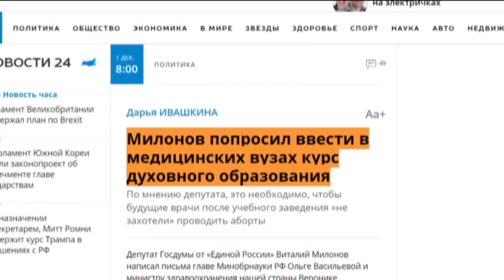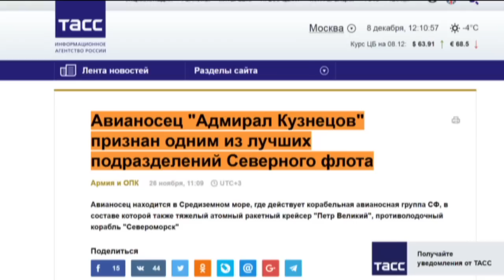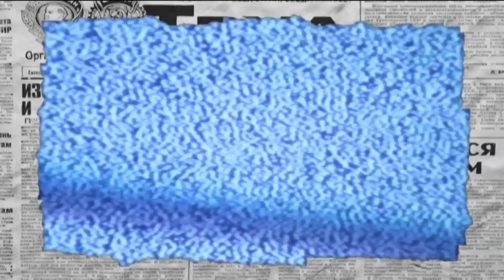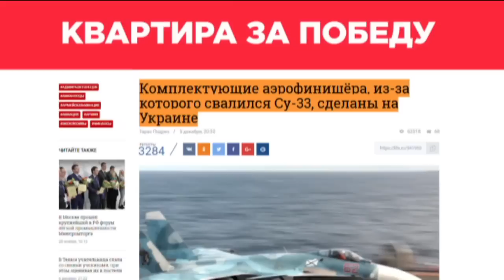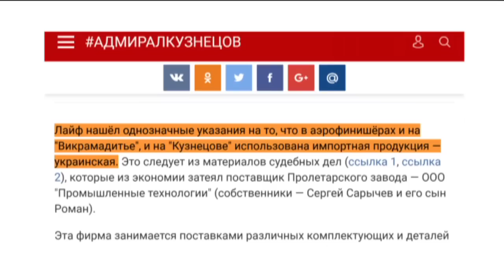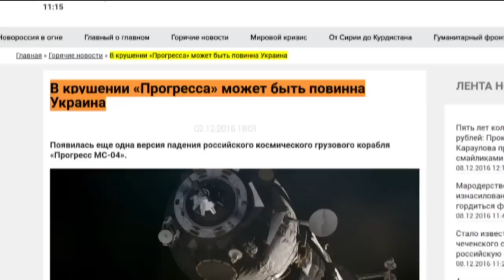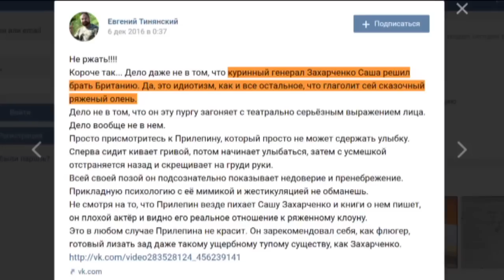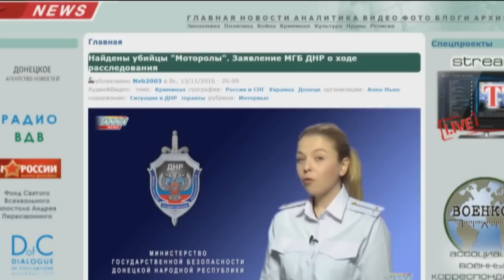Как российский самолет в подводную лодку превратился - Антизомби, 9.12.2016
Впрочем, вы особо не удивляйтесь, если уже  на следующей неделе расскажут, что это не очередной провал, а, совсем даже наоборот -  гениальное достижение российской науки. Мол, самолет, плюхнувшийся с авианосца в океан, моментально превращается в подводную лодку.